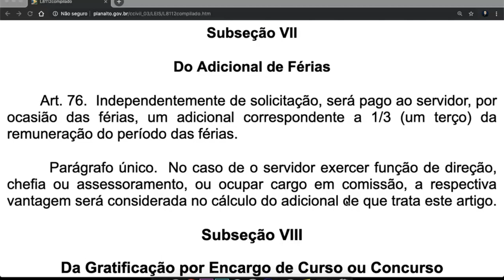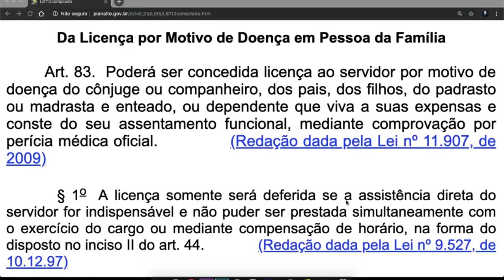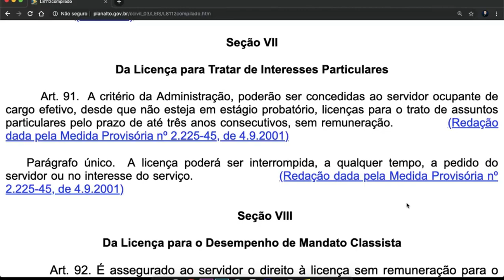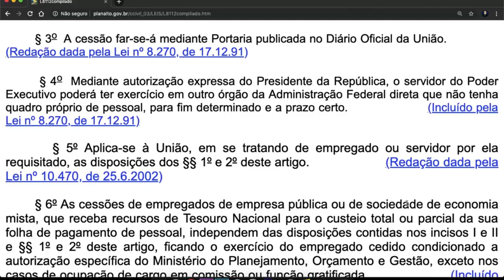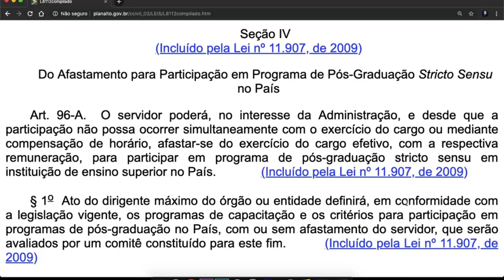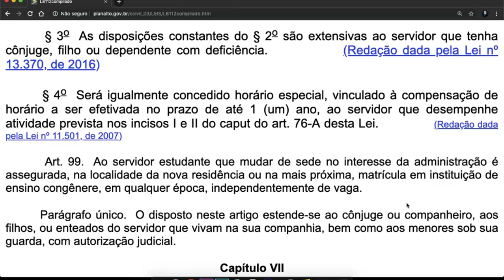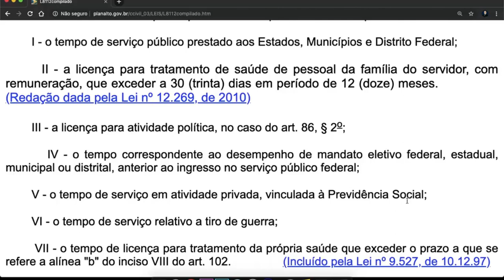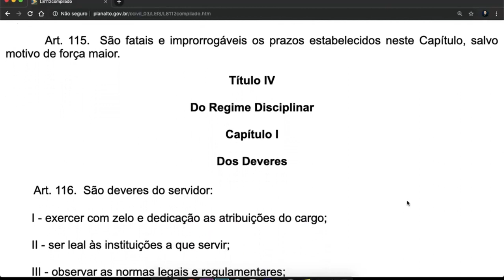lei 8112 - regime jurídico dos servidores civis - art 77 a 115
lei 8112 - regime jurídico dos servidores civis - art 77 a 115 Veja Mais —)
Capítulo III

Das Férias

        Art. 77.  O servidor fará jus a trinta dias de férias, que podem ser acumuladas, até o máximo de dois períodos, no caso de necessidade do serviço, ressalvadas as hipóteses em que haja legislação específica.               (Redação dada pela Lei nº 9.525, de 10.12.97)                 (Vide Lei nº 9.525, de 1997)

        § 1o  Para o primeiro período aquisitivo de férias serão exigidos 12 (doze) meses de exercício.

        § 2o  É vedado levar à conta de férias qualquer falta ao serviço.

        § 3o  As férias poderão ser parceladas em até três etapas, desde que assim requeridas pelo servidor, e no interesse da administração pública.                (Incluído pela Lei nº 9.525, de 10.12.97)

        Art. 78.  O pagamento da remuneração das férias será efetuado até 2 (dois) dias antes do início do respectivo período, observando-se o disposto no § 1o deste artigo.               (Vide Lei nº 9.525, de 1997)

        § 1° e § 2°           (Revogado pela Lei nº 9.527, de 10.12.97)

        § 3o  O servidor exonerado do cargo efetivo, ou em comissão, perceberá indenização relativa ao período das férias a que tiver direito e ao incompleto, na proporção de um doze avos por mês de efetivo exercício, ou fração superior a quatorze dias.               (Incluído pela Lei nº 8.216, de 13.8.91)

        § 4o  A indenização será calculada com base na remuneração do mês em que for publicado o ato exoneratório.            (Incluído pela Lei nº 8.216, de 13.8.91)

        § 5o  Em caso de parcelamento, o servidor receberá o valor adicional previsto no inciso XVII do art. 7o da Constituição Federal quando da utilização do primeiro período.               (Incluído pela Lei nº 9.525, de 10.12.97)

        Art. 79.  O servidor que opera direta e permanentemente com Raios X ou substâncias radioativas gozará 20 (vinte) dias consecutivos de férias, por semestre de atividade profissional, proibida em qualquer hipótese a acumulação.

        Parágrafo único.           (Revogado pela Lei nº 9.527, de 10.12.97)

        Art. 80.  As férias somente poderão ser interrompidas por motivo de calamidade pública, comoção interna, convocação para júri, serviço militar ou eleitoral, ou por necessidade do serviço declarada pela autoridade máxima do órgão ou entidade.               (Redação dada pela Lei nº 9.527, de 10.12.97)              (Vide Lei nº 9.525, de 1997)

        Parágrafo único.  O restante do período interrompido será gozado de uma só vez, observado o disposto no art. 77.               (Incluído pela Lei nº 9.527, de 10.12.97)

Capítulo IV

Das Licenças

Seção I

Disposições Gerais

        Art. 81.  Conceder-se-á ao servidor licença:

        I - por motivo de doença em pessoa da família;

        II - por motivo de afastamento do cônjuge ou companheiro;

        III - para o serviço militar;

        IV - para atividade política;

        V - para capacitação;             (Redação dada pela Lei nº 9.527, de 10.12.97)

        VI - para tratar de interesses particulares;

        VII - para desempenho de mandato classista.

        § 1o  A licença prevista no inciso I do caput deste artigo bem como cada uma de suas prorrogações serão precedidas de exame por perícia médica oficial, observado o disposto no art. 204 desta Lei.

        § 3o  É vedado o exercício de atividade remunerada durante o período da licença prevista no inciso I deste artigo.

        Art. 82.  A licença concedida dentro de 60 (sessenta) dias do término de outra da mesma espécie será considerada como prorrogação.

Seção II

Da Licença por Motivo de Doença em Pessoa da Família
II - por até 90 (noventa) dias, consecutivos ou não, sem remuneração.

§ 3o  O início do interstício de 12 (doze) meses será contado a partir da data do deferimento da primeira licença concedida.

regimejurídicodosservidores Fonte Conteúdo extraído do Portal da Legislação da Presidência da República, de caráter meramente informativo, não oficial